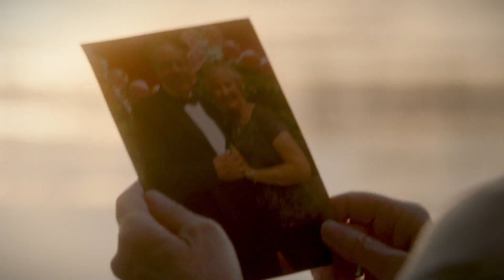Spiritual Warfare Unit Jeff Ryal NOW Network Ep4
Spiritual Warfare Unit Jeff Ryal

Originally aired 29Aug2023 on the NOW Network

Jeff Ryal
GoodJustice.com

Isaac Walsh
SpiritualWarfareUnit.com